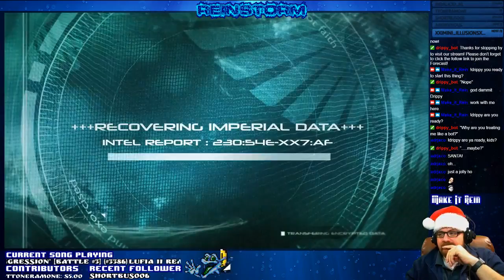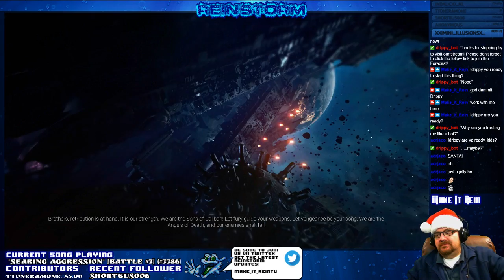Space Hulk: Deathwing - New Warhammer 40k game! Wooo!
New Warhammer 40k game!  Excited to see that a new real time Space Hulk game was created.  Lets dive in and take a look at how good this game is!